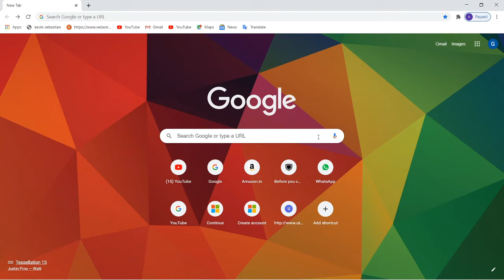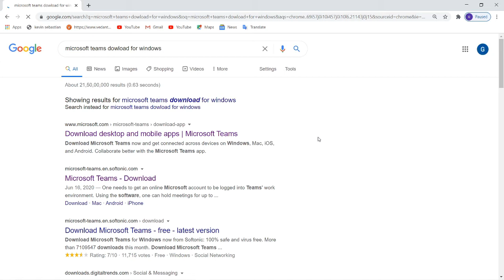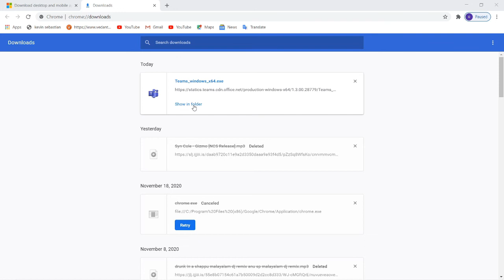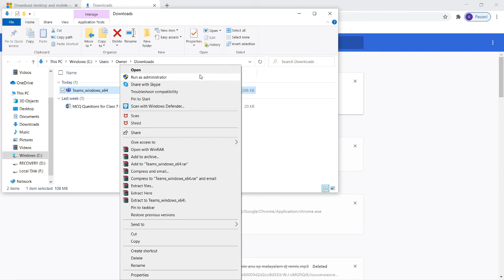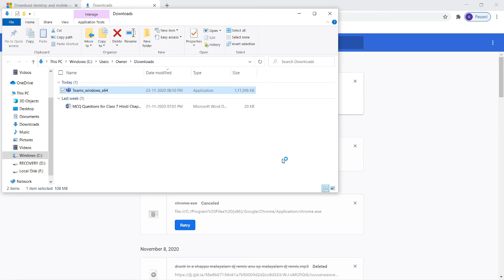how to download Microsoft teams on your laptop or in pc /in Malayalam/broken headset.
it's your favorites channel broken headset.
this video tells how to download  Microsoft teams
in Malayalam tutorial by broken headset